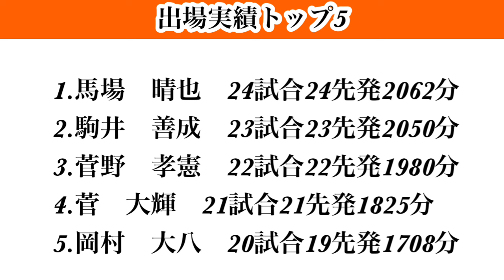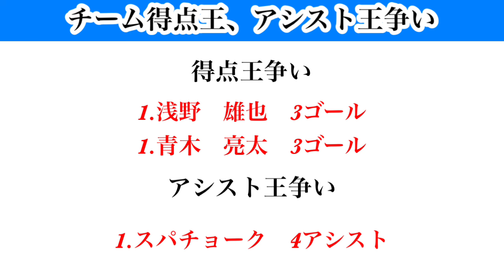【Jクラ】#2605 J1第24節終了時点のデータを振り返りながら、後半シーズンに向けてのお話しをしていきます！グレードUP期待の選手や今後注目選手などを出場実績などからチェック！札幌編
【目次】

0:00 スタート
1:44 現在の成績
3:42 出場実績トップ5
6:19 得点王、アシスト王争い
8:41 後半注目選手❶
10:31 後半注目選手❷